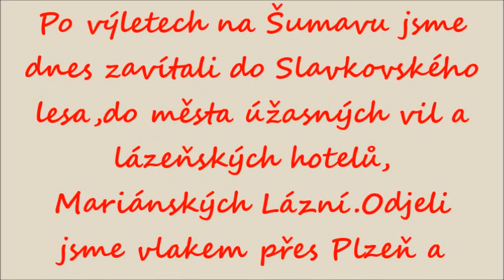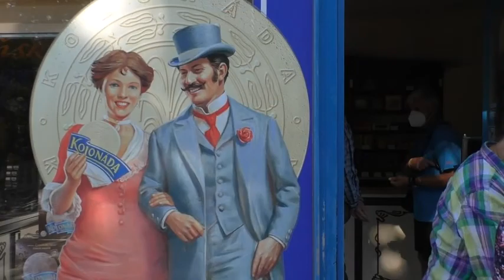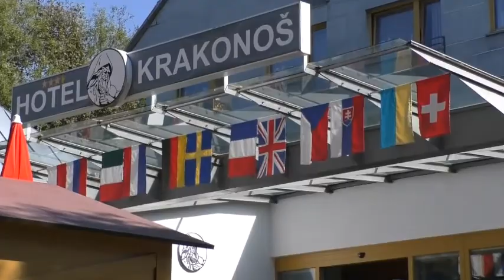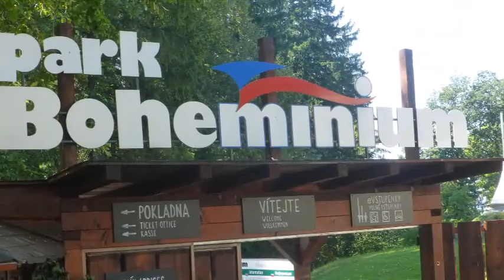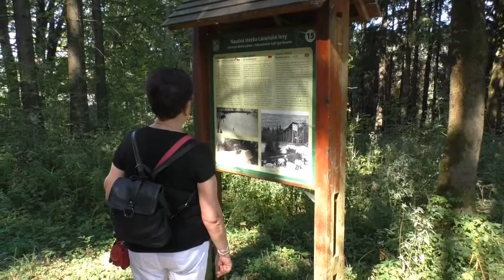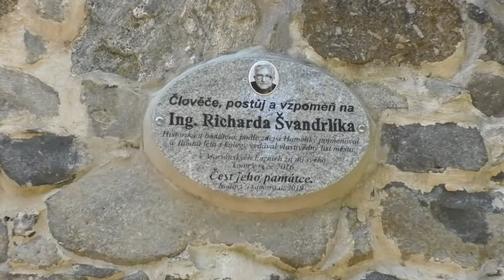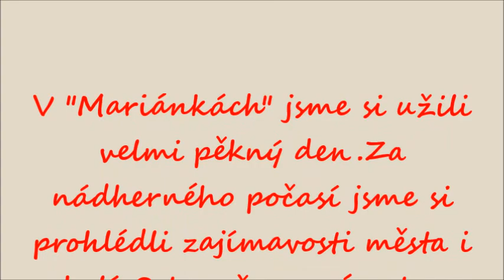Mariánské Lázně,9 9 2021